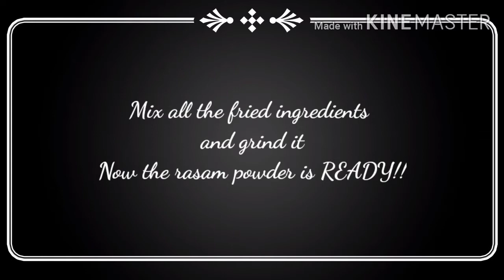Rasam powder recepie (in telugu)